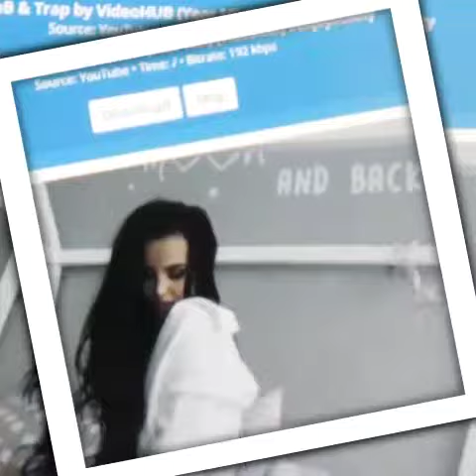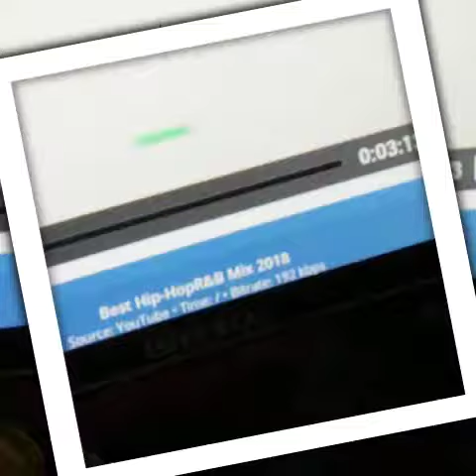Get gall any way